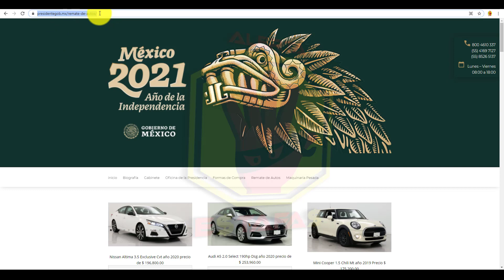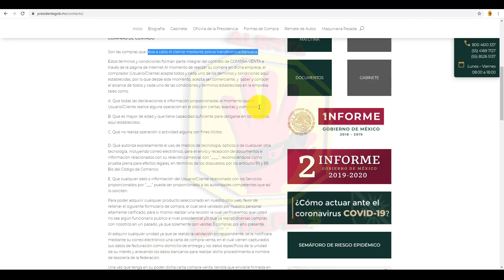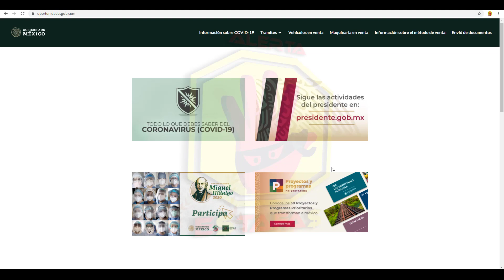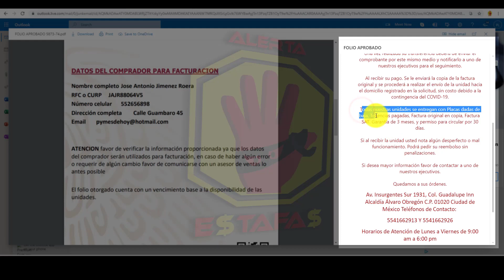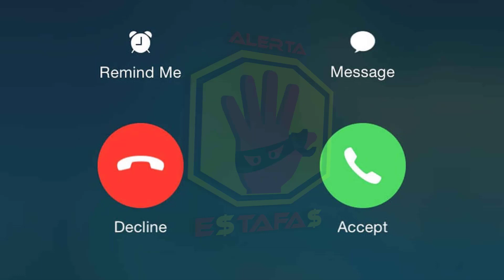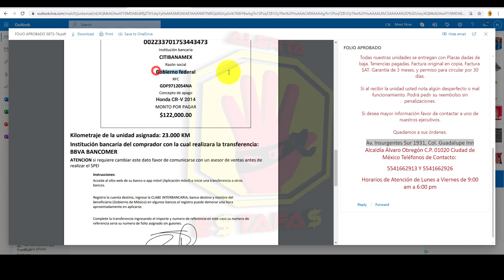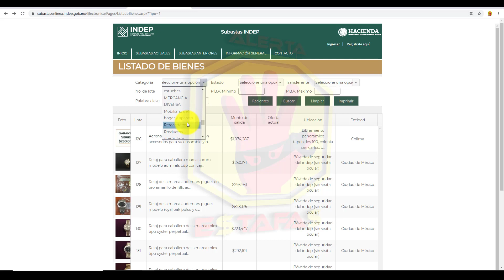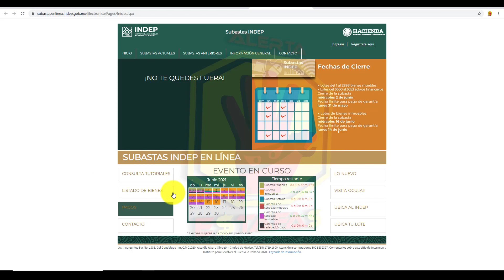¿Vehículos del Gobierno en oferta? ¡Cuidado! Así es como operan para estafar.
¡Cuidado!
Están surgiendo infinidad de paginas que ofrecen supuestos vehículos de lujo a grandes precios, solicita el llenado de un formulario y posteriormente envía un folio de seguimiento para la compra- venta.

El Gobierno Federal ofrece  vehículos y/o productos a través de subastas en línea o presenciales y todo en su sitio web oficial pero no solicita el deposito directo a cuentas bancarias sin una visita ocular previa, tampoco el envío de vehículos a domicilio.

La forma legal y oficial es a través del Instituto para Devolver al Pueblo lo Robado (INDEP) a través de la siguiente página:

Comparte para evitar que más personas sean estafadas.